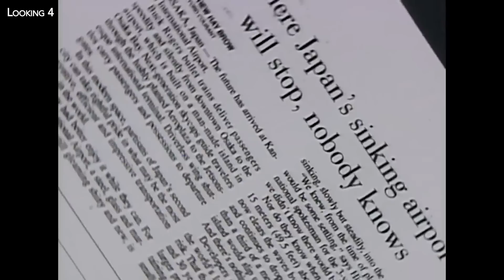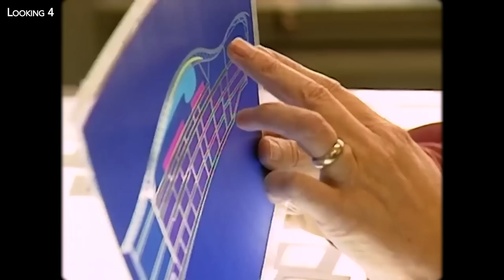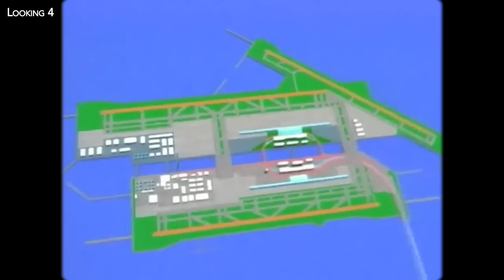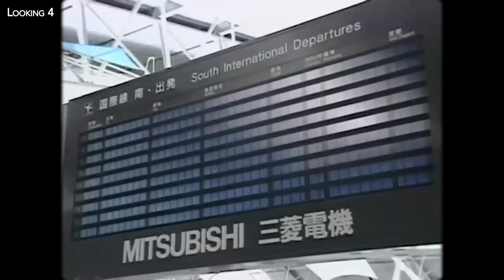The Race to Save Japan's $21BN Floating Airport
It's one of the world's most impressive airports. Located in Osaka, Japan, this engineering marvel is none other than Kansai International Airport. Opened in 1994, it was built on an immense artificial island.
With over 30 million passengers in 2019, the airport is today an essential gateway for national and international air traffic. It will be Osaka's showcase and gateway in 2025, when the Japanese city hosts the next World Expo. However, from its construction to its recent renovation, this infrastructure has always had to reinvent itself to avoid disappearing, between the risks of sinking and financial problems... A turbulent history that is far from over, as we'll see today, in this new episode of Looking 4.

Script : Guillaume Fournier

00:00 Kansai International Airport: a threatened infrastructure
00:56 Construction history of the floating airport
04:10 Why the airport is sinking
05:11 The terminal by Renzo Piano
05:45 An exorbitantly expensive project
06:46 The threat of natural disasters
07:23 Hong Kong and Kobe airport construction
07:40 The airport expansion project
08:20 Privatization of Kansai and Kobe airports
09:24 Kansai Airport under water
10:08 Renovation work in progress
10:50 Osaka World Expo
11:05 The new luxury airport